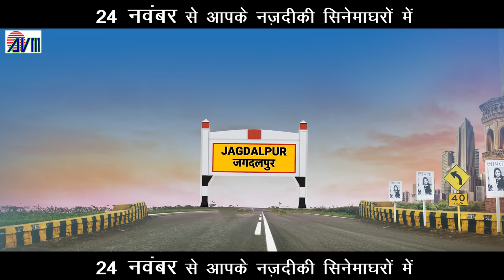Karan Kiran | Dilip Ray | Cg Song | New Chhattisgarhi Video Gana | Scooty Rani | Dj Song 2023 | AVM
Karan Kiran | Dilip Ray | Cg Song | New Chhattisgarhi Gana | Scooty Rani | Dj Song 2023 | AVMGANA | AVM STUDIO RAIPUR

Song -  Scooty Rani
Artist-  Karan Chauhan , Kiran Chauhan
Choreographer - Ram Yadaw
Camera - Saroj Kurrey
Camera Assi - Narottam Mahant , Ram Prakash Kurrey , Dileshwar Tekam , Karan Mahant
Edit - Sheetal Kurrey
Makeup -  Babli Kurrey
Digital Head - Adarsh Pandey